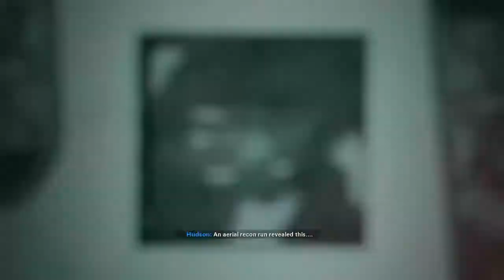CALL OF DUTY BLACK OPS COLD WAR Gameplay Walkthrough Campaign REDLIGHT,GREENLIGHT - Part 4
COD  Black Ops Cold War   Campaign   BRICK IN THE WALL  no commentary

The following are not allowed:

- Self-Promotion
- Bullying/Racism/Threats
- Swearing

CPU : AMD RYZEN 9 3900X
GPU : NVIDIA GeForce RTX 2060 6GB
MONITOR :  MSI 24" OPTIX G24C4 144HZ CURVED GAMING MONITOR x 3
MOTHERBOARD : ASUS ROG STRIX X570-E GAMING WIFI - Motherboard
RAM : CORSAIR VENGEANCE PRO RGB 32GB [ 16 x 2 ]
HEADSET : ASUS TUF GAMING H3 GAMING HEADSET
MOUSE & KB : PREADATOR
SSD : 512 GB
HDD : 4TB
Internet Provider / Package  : SLT Fiber / WEB PRO

If you need this content to be changed in any format, including corrections for the description, game play, artists, song or to remove this from the channel [ If you are the copyright holder], please contact us via the channel messaging feature in about section. We'll get back to you or one of our page admin or page manager or moderator will be asap to make sure everything is resolved. Thank You!